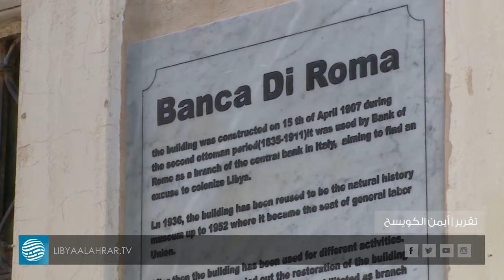المدينة القديمة.. موروث ثقافي بين الحفاظ والتشويه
المدينة القديمة